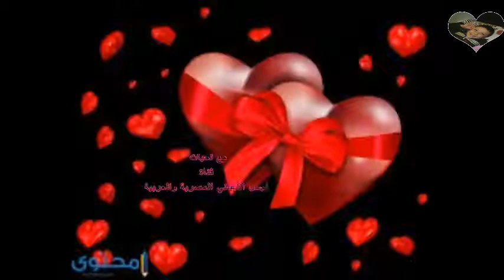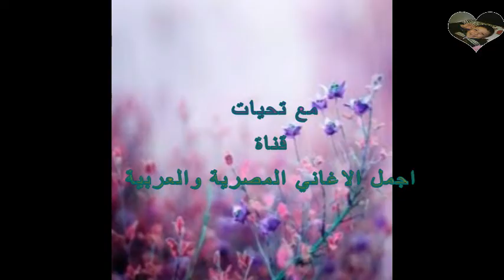Song The night passed - The singer The Egyptian - Ehab Tawfik - 1994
The night passed
She came lookedhimTranslated songs
Egyptian songs translated